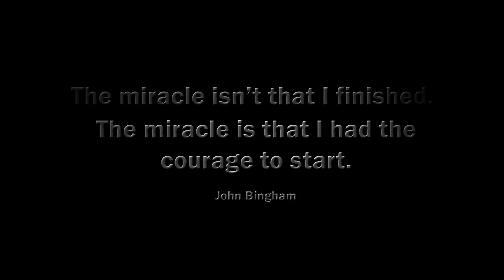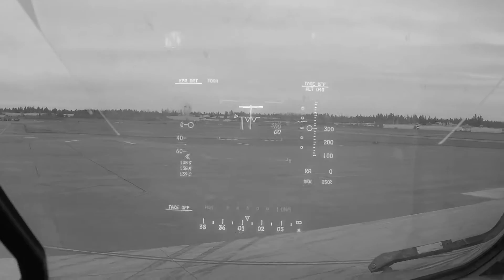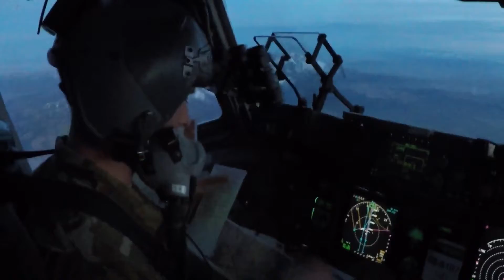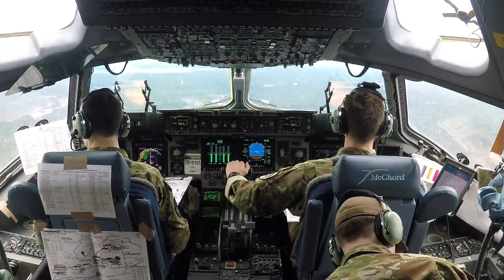18A Class Video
57 WPS (C-17 Weapons Instructor Course) Class 18A Video

Soundtrack by Two Steps from Hell
"Archangel"